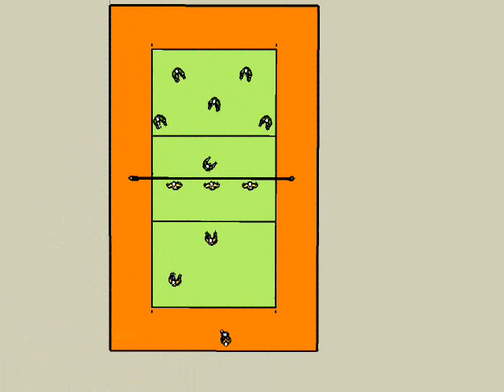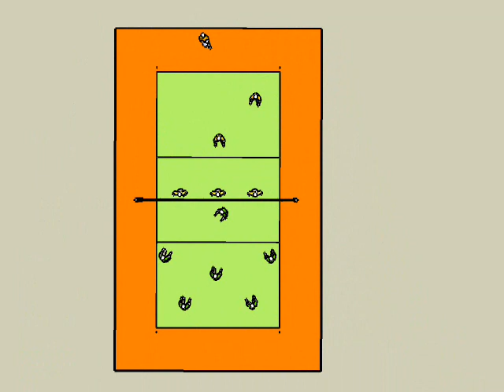Voleibol - introdução ao sistema 0:6:0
Este vídeo faz parte de um conjunto de 3 vídeos que pretenderiam explicar o sistema 0:6:0 em Voleibol. Mas o 3.º vídeo nunca chegou a ser feito por falta de tempo.